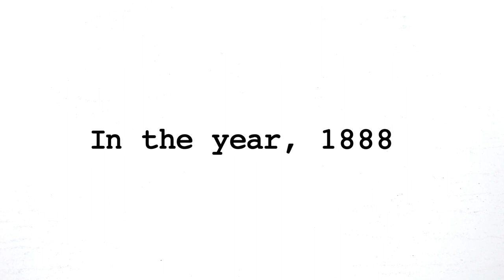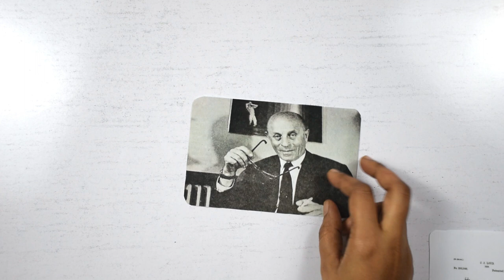The story of the Ballpoint Pen - Everyday inventions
How many of us stop to think about the story behind every day objects.

Did you know that the ballpoint pen was first concieved by a leather tanner?

Did you know that from the first prototype to the first commercial model, it took 55 years?

Did you know that the first Reynolds pen was sold US$ 12.50 in 1945 (about $178 in 2019 dollars)?

Watch the video to know the story

Image credits
John.J.Loud and his patent copy : Wikimedia Commons
László Bíró : Wikimedia Commons